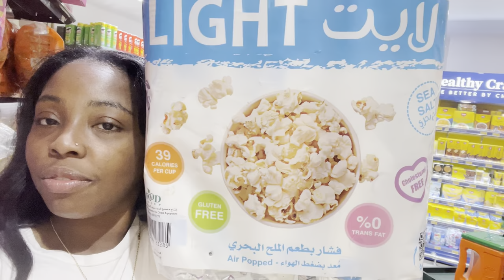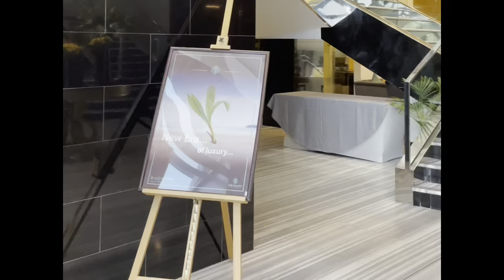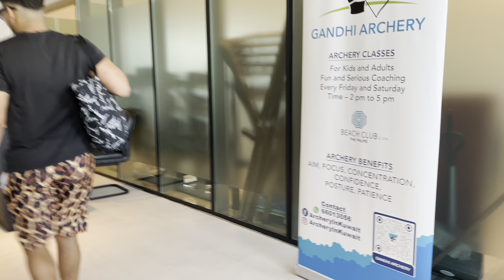My Taxi Driver Got Into a Fight | Tour the Palms Resort | Lulu’s Shopping Trip | More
Hey y’all 👋🏾

So I couldn’t wait to share how I experienced my taxi driver get into a fight with another taxi driver. IT WAS WILD! My school also took us on a tour at the Palms Hotel which is located in Salmiya and it was pretty dope.